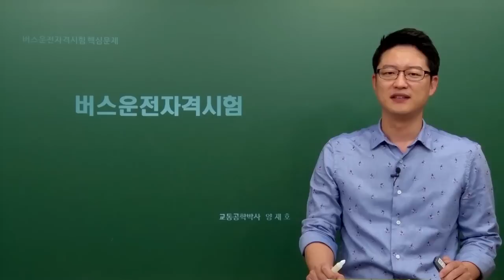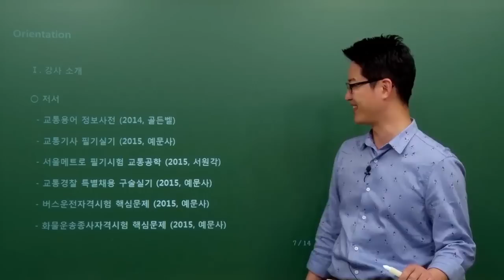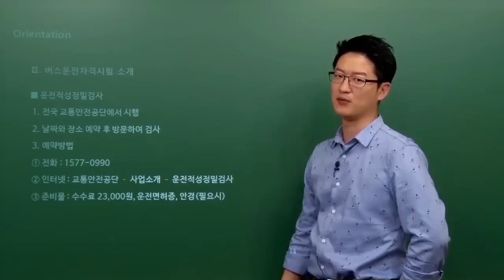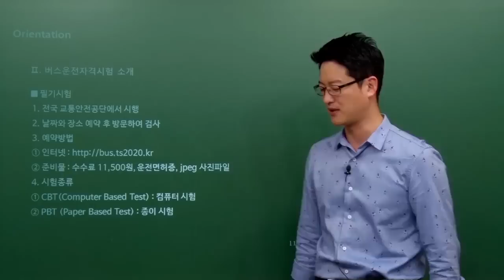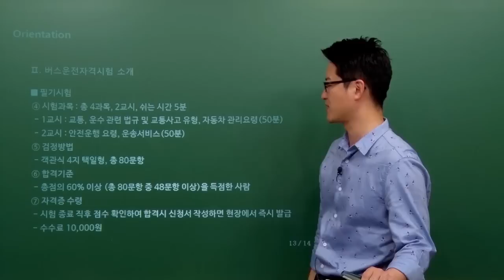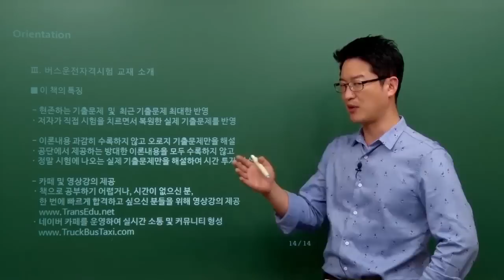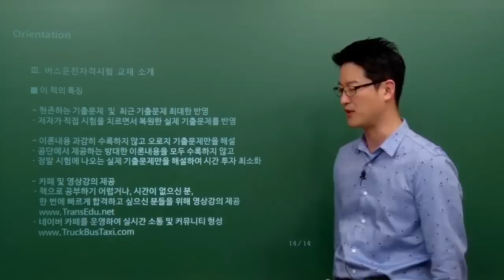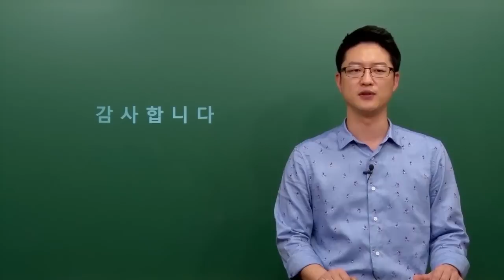버스운전자격시험 자격증 소개, 교재 및 동영상강의 안내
★버스운전자격시험 무료 동영상강의

★양재호의 버스운전자격시험 기출문제 교재

★버스운전자격시험 교통안전공단 사이트